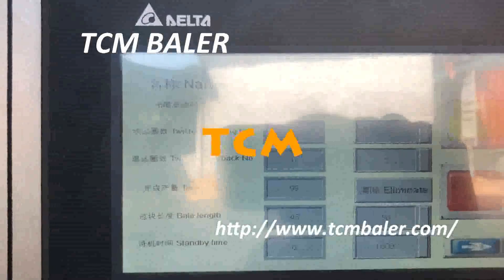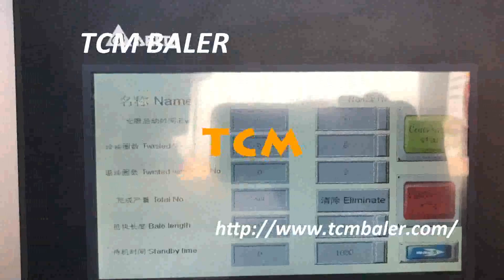Coconut fiber mini baleing